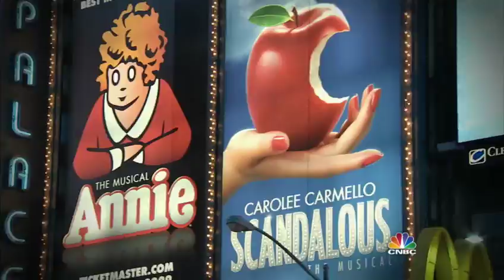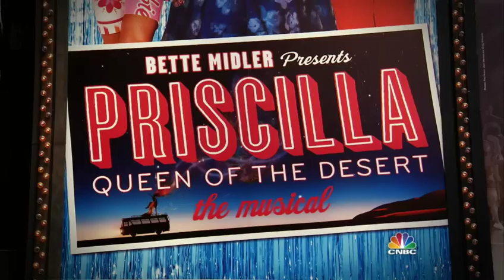EXCLUSIVE: Julie Taymor and 'Spider-Man' Producers Sound-Off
Legal troubles for Broadway's $75M mega-musical, "Spider-Man: Turn off The Dark," may finally be coming to an end. But you can still feel the tension between the show's original director, Julie Taymor, and Spider-Man's producers when both sides talk with CNBC's Maria Bartiromo.

Betting Big on Broadway hosted by Maria Bartiromo premieres on CNBC at 9:00PM on Monday February 4, 2013.